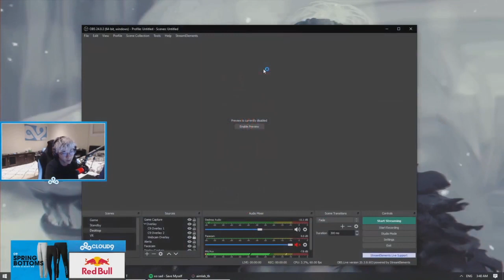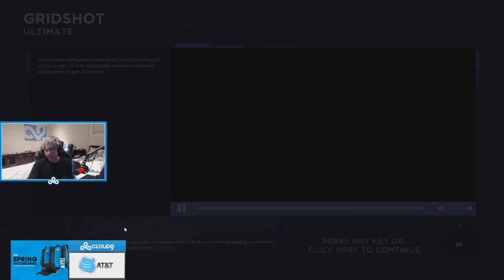TENZ POPS OFF with HIS MAIN AGENT in RANKED PLACEMENTS [FULL VALORANT MATCH]